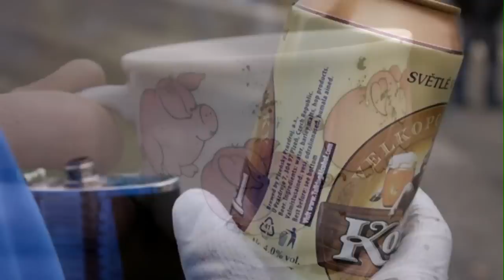Chrom Jam #5 // 2011 Bluntology a Alkokalipsa pokracuje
ukonceni sezony 2011